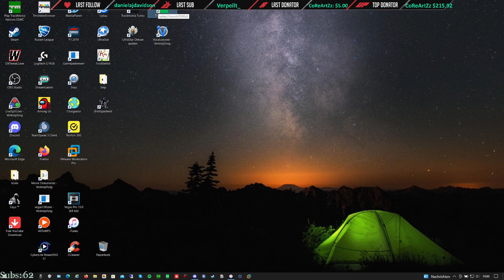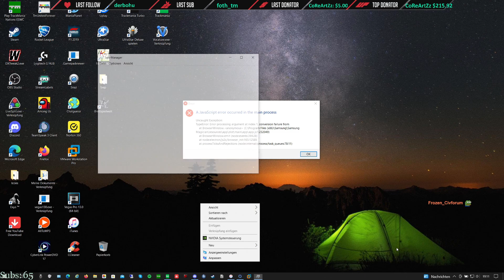Too Fast For The Gear | COTD - Cup of the Day 06.09.2022 | Division1 [ENG]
Yo guys,
I came late (was on toilet), but still came into Div1 on one of the closest maps so far.
Then I got even faster and received an upper gear, that did cost me all the time to stay in.
By the way, in my 1st try I went for the Cut line people did later on this map xd
In Voice with Amaterasu, Dexter, GranaDy and Lars.

Format:
15 minutes of TimeAttack! (Try to reach Top64 for Div1)

The cup happens each day at 19:00